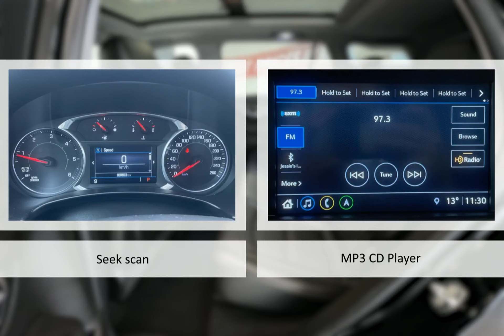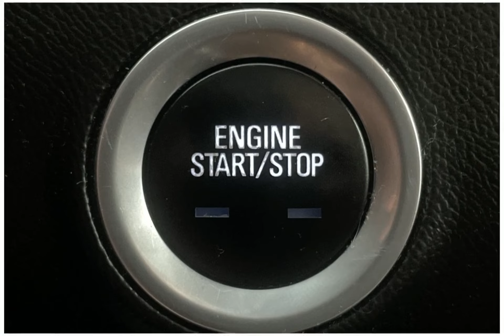2018 GMC Terrain 23DG472820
2018 GMC Terrain 23DG472820